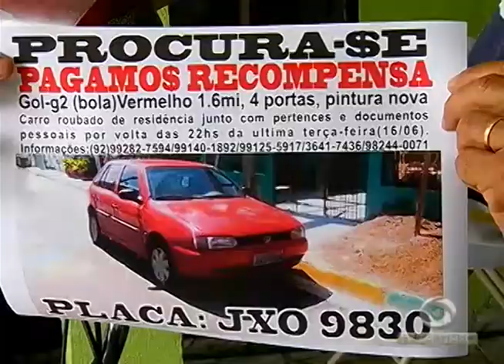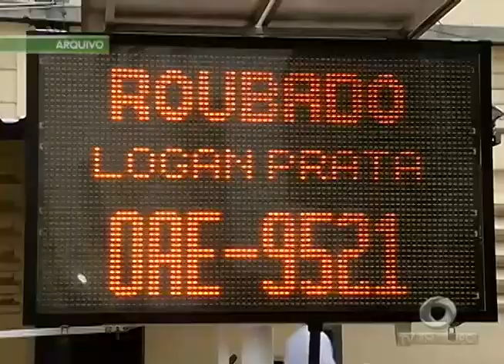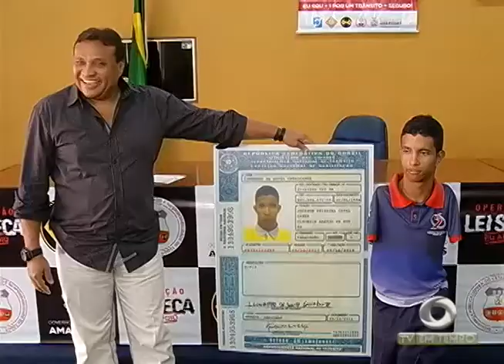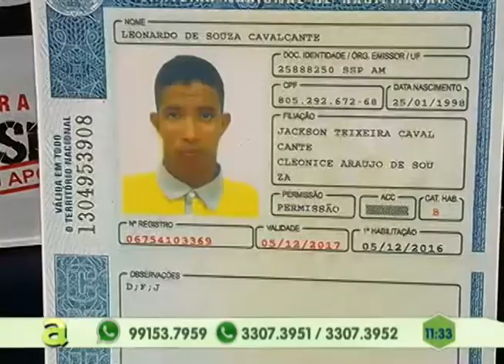Quase 3 mil roubos e furtos de veículos foram registrados em dez meses em Manaus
02º BLOCO AGORA 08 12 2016 - Quase 3 mil roubos e furtos de veículos foram registrados em dez meses em Manaus